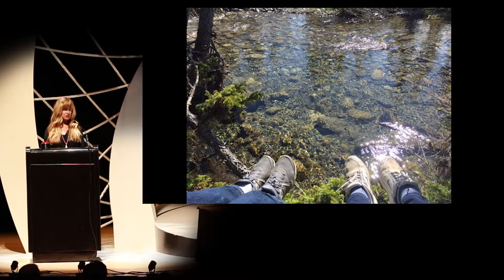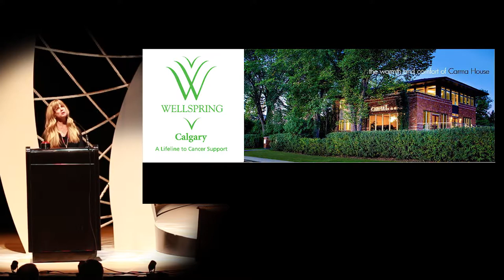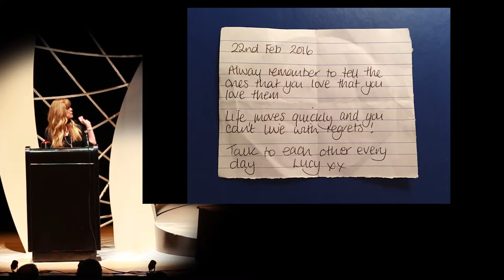Jan Batiuk - PechaKucha Night Calgary #32: Fate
Psychic Medium, Reiki Master, Certified Sound Healer, and author; Jan Batiuk speaks at PechaKucha Night Calgary #32: Fate.